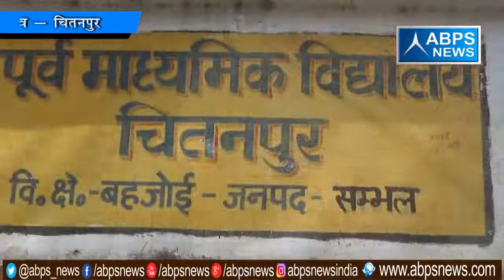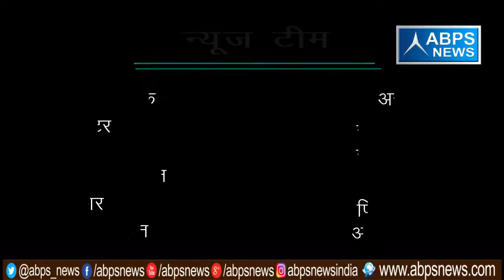गांव - चितनपुर , ब्लॉक -बहजोई, जिला - संभल